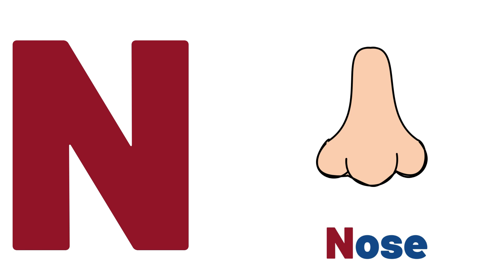Words That Start with Letter N | Words Starting With N | Phonics | Vocabulary For Kids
About Channel

alphabet n
n words and pictures
n for words
n words for kids
educational videos